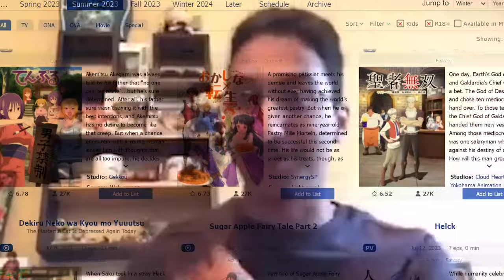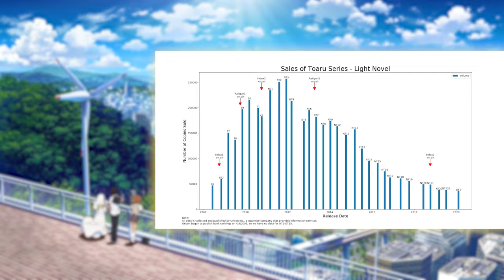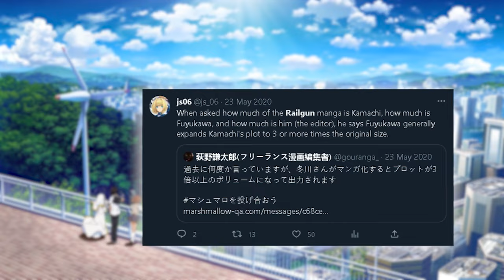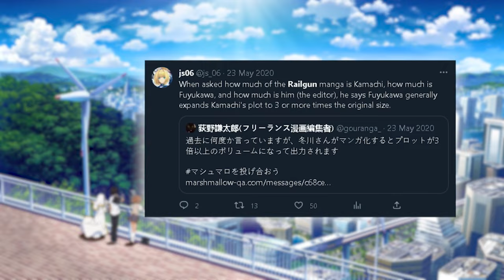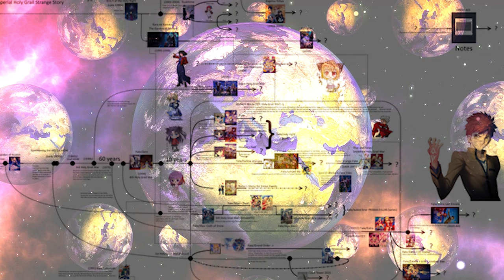How the Toaru Universe Outshines the MCU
In this video, I discuss the similarities and differences between the Toaru Universe/Franchise and the MCU. Are they even comparable? And why is the MCU and other superhero cinematic universe becoming so redundant compared to Toaru?